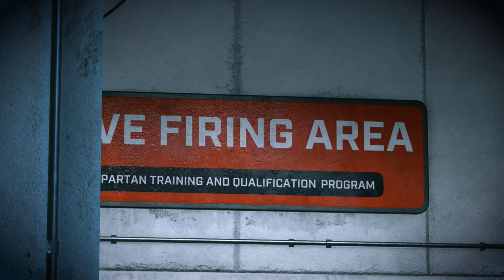SSG Steamrolls in 100-Second Argyle CTF | Cloud9 $5k Showdown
[CLOUD9 $5k Showdown 4/6/2024] • Neither Eli nor myself had ever seen such a quick Argyle CTF. SSG dismantled Bittersweet including a team goose on the first cap. Enjoy the vid!

Timestamps:
00:00 Hook
00:04 Match Introduction
00:56 First Cap
01:18 Second Cap
01:46 Third Cap
02:07 Recap